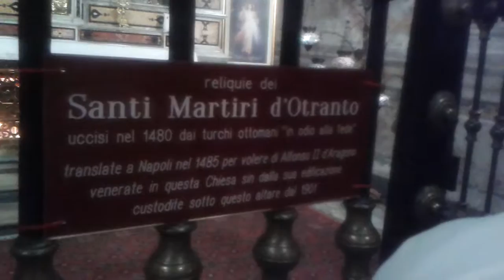Martiri d'Otranto e Lazzari morti per difendere la fede Cattolica dagli Infedeli